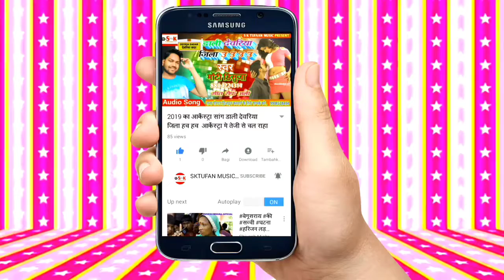#2021 के लगन में ये गाने वॉयरल सांग | शादी विवाह Dj Songs सईया रहताS दीवाना दुनलिये पर उज्जवल आनंद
► Album :- Saiya Rahata Diwana Dunaliye Par
► Song :- Saiya Rahata Diwana Dunaliye Par
► Singer :- Ujjwal Anand
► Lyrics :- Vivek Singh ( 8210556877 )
► Recording :- Happy Studio Chanpatia ( 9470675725 )
 ► Label / Sk Tufan Music
  ►Nirmat Saif Ali

ऑडियो वीडियो बनवाने के लिये सम्पर्क करे 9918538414
ऑडियो वीडियो रिलीज करवाने के लिये सम्पर्क करे 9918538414
किसी भी प्रकार का एल्बम पोस्टर बैनर डिजाइन करवाने के लिये सम्पर्क करे 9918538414